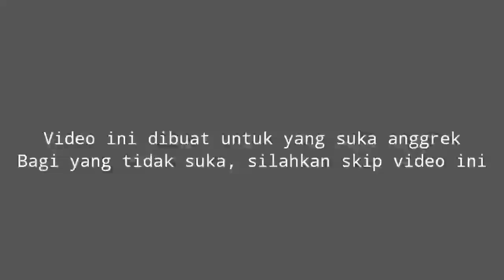Aneka Anggrek Capung & Anggrek Jadul Albertine